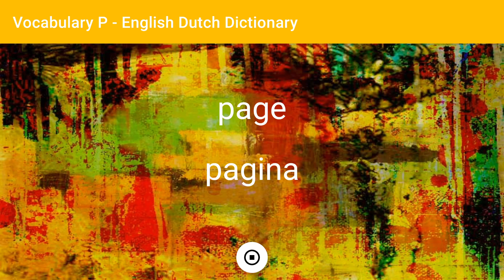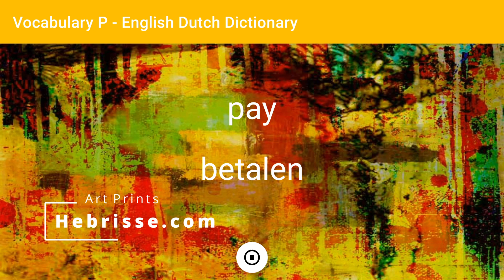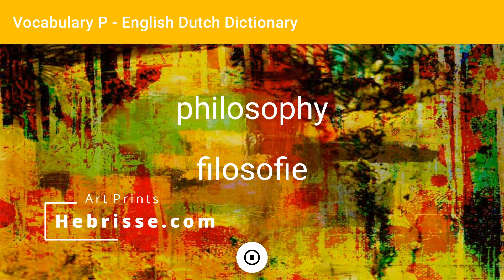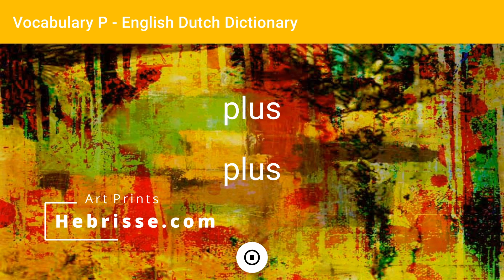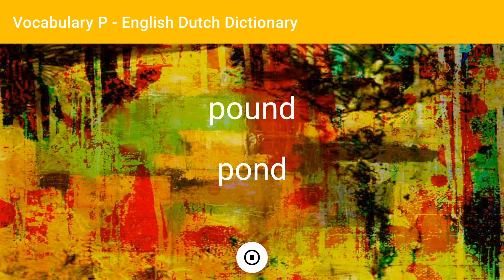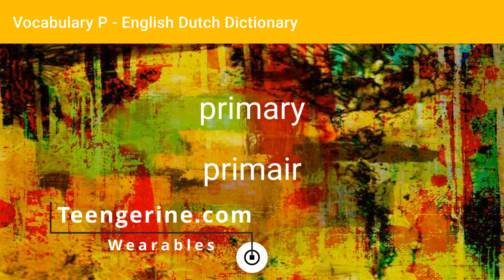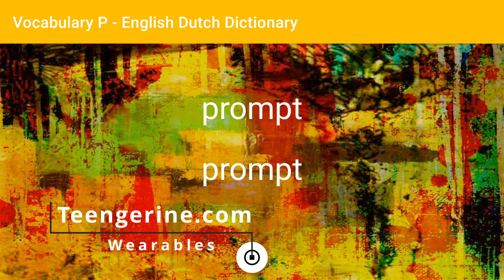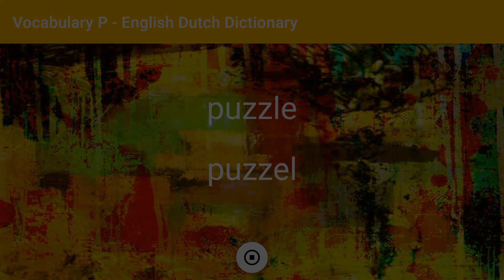English - Dutch Dictionary - Vocabulary P